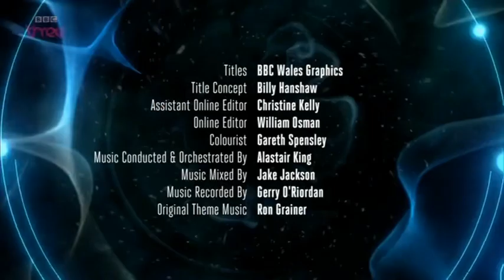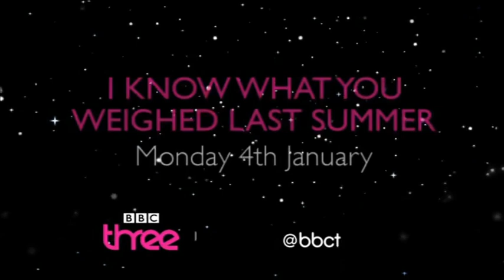BBC Three - Continuity during Doctor Who: The Husbands of River Song (26th December 2015)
*Note: There was a promo for the FA Cup in this continuity but it had to be cut out due to BBC blocking it*

Thanks to ​⁠@xNYCSocialite for sending me this